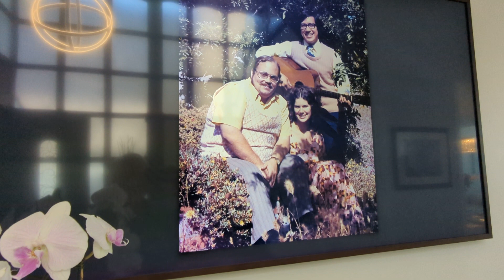Fletcher Hills Bible Church Reunion 50+ Years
Tom Fay, who pastored the Fletcher hills Bible Church in the late '60s too early '70s, and Anna his wife invited some of the old timers to their house in Coronado for a reunion.  Stories of how the Lord brought all our lives together were plentiful. God used Tom in an amazing way to influence our lives during a unique period when the Spirit was moving in a powerful way over a young generation looking for meaningful direction in the wake of the 60s cultural revolution.  The Jesus Movement was God's answer to the questions of that day.  And Tom was the young man who challenged us to follow Jesus and serve him with our lives.  God is not done with Tom yet.  To Tom the past is just a prelude to new opportunities to be used of the Lord.  Just as Jesus said to his disciples, "Follow me", and they did...so too, Tom has heard that call and has never looked back.